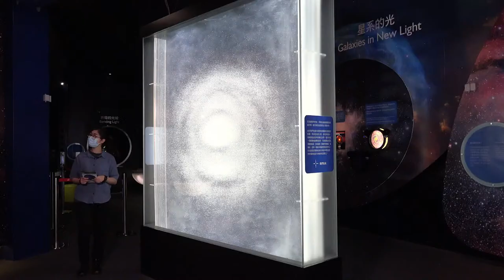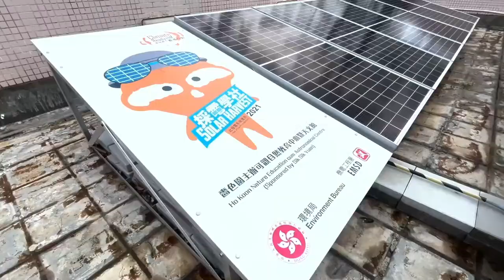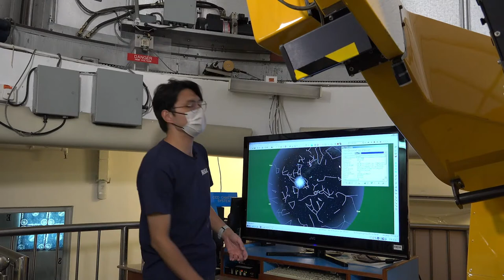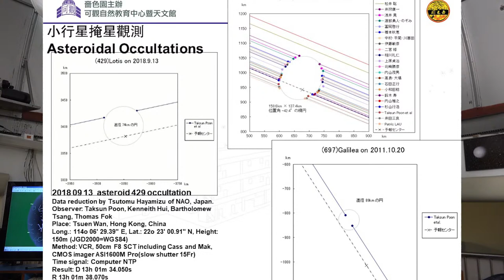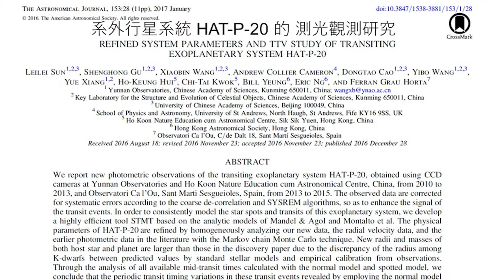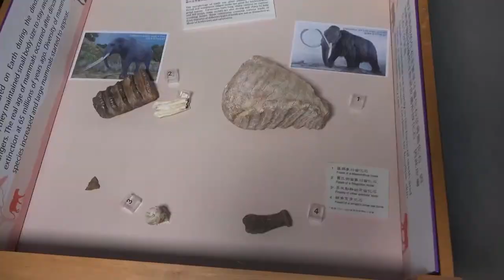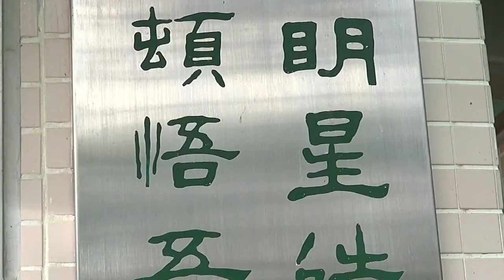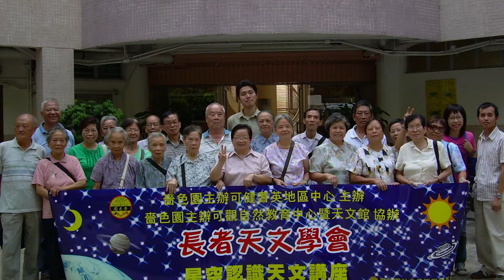香港天文設施導覽—可觀自然教育中心暨天文館 Tour of HK Astro Facilities - Ho Koon Nature Education Cum Astronomical Centre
有興趣學習天文或航天科學的朋友相信一定曾到訪太空館，但其實香港也有其他相關的教育機構，今次我們將為大家介紹位於荃灣的可觀自然教育中心暨天文館。可觀中心是本地一個積極推廣天文教育、郊野研習及環境教育的學校，主要服務對象為學生，亦會經常舉辦公開的教育活動及進行專業的天文觀測項目。

香港太空館的職員將帶你走進可觀中心，並跟隨可觀中心的導師認識更多本地天文活動及設備，包括本地少有的專業級天文望遠鏡。觀眾更可在節目尾段和中心導師即時互動，查詢你對中心感興趣的地方甚至是天文學或太空科學的知識，萬勿錯過！

講者：
趙錦鴻先生（香港太空館助理館長）
關詠琪女士（香港太空館博物館助理）
可觀自然教育中心暨天文館導師
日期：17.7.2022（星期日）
時間：下午 3:00 – 4:00
語言：粵語

Those who are interested in astronomy or space science may have visited the Space Museum, but in fact there are some other related education institutions in Hong Kong too. This time, we would like to introduce to you the Ho Koon Nature Education Cum Astronomical Centre located in Tsuen Wan. Ho Koon Centre is a local school that actively promotes astronomy education, field study and environmental education. Its service mainly targets to students, but the Centre also organises public educational activities and conducts professional astronomical observation from time to time.

The Hong Kong Space Museum will guide you to the Centre, and to follow Ho Koon’s teachers to learn more about these local astronomical activities and equipment, including professional astronomical telescope. Audiences can also interact with the teachers at the end of the programme and ask any questions about the facilities or other topic related to astronomy or space science. Don't miss it!

Speaker:
Mr. CHIU Kam-hung (Assistant Curator of the Hong Kong Space Museum)
Ms. KWAN Wing-ki (Museum Assistant of the Hong Kong Space Museum)
Tutors of Ho Koon Centre
Langugae: Cantonese